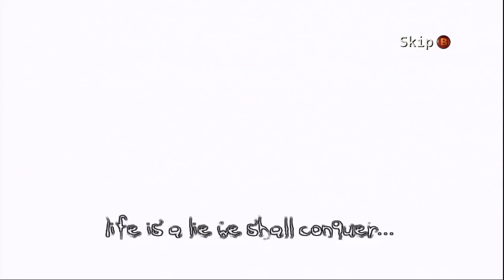The Darkness 2012_1_25_16_18_46.TSSplit.7-8.TS